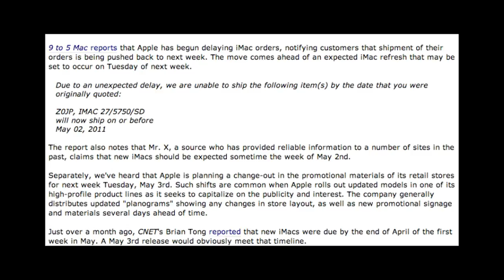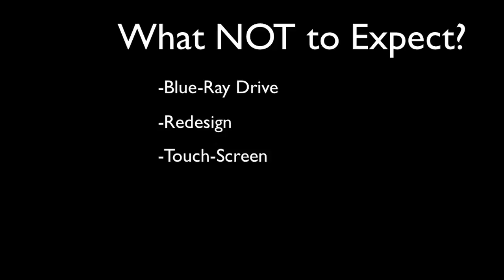Apple iMac 2011 Refresh Details and Predictions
Predictions on the new refresh with the iMacs